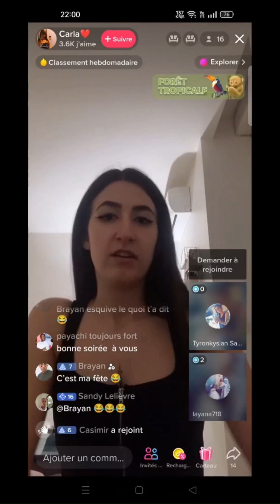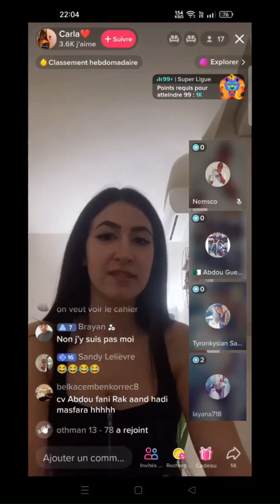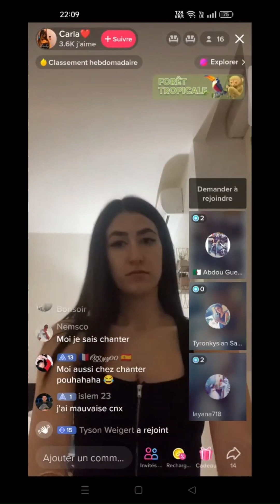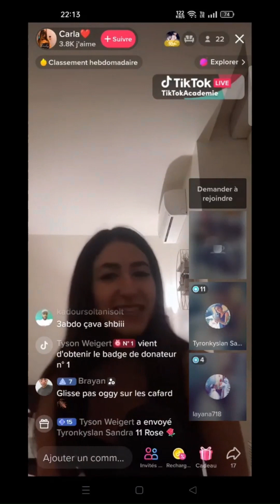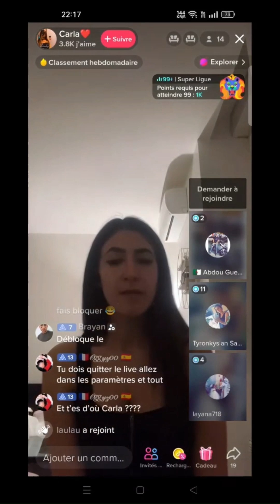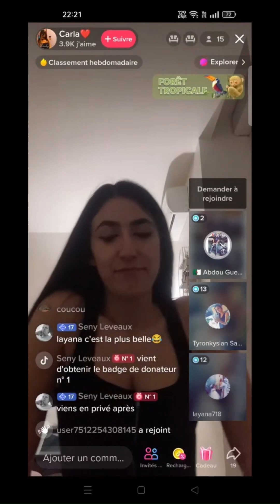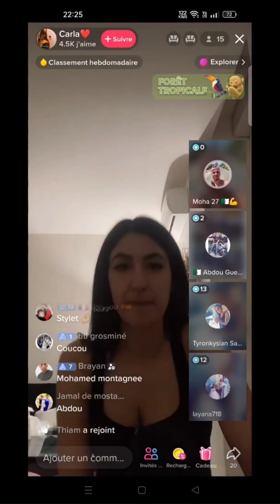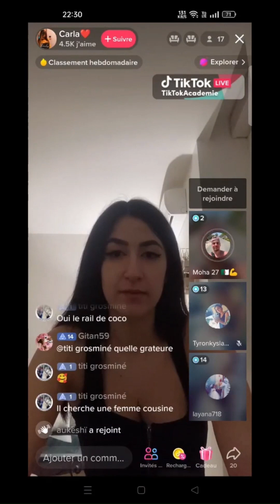[Série] La vie sur Tiktok, épisode 20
Vidéo enregistrée le 06/03/2023. Suivez-moi dans cette nouvelle série de vidéos captivantes où je vous présente les moments les plus drôles, les plus émouvants et les plus surprenants de la vie sur TikTok. J'ai sélectionné pour vous les meilleurs contenus en direct de cette plateforme de médias sociaux de renommée mondiale, où vous pourrez découvrir des artistes, des talents et des personnalités incroyables. De l'humour aux émotions fortes en passant par les défis les plus fous, chaque épisode vous réserve son lot de surprises et de découvertes. Rejoignez-moi pour une plongée fascinante dans "la vie sur TikTok" !